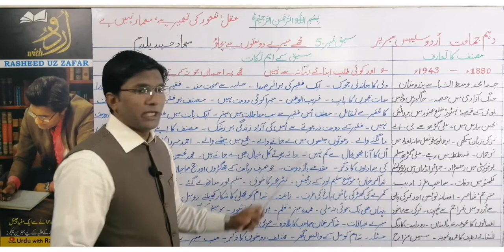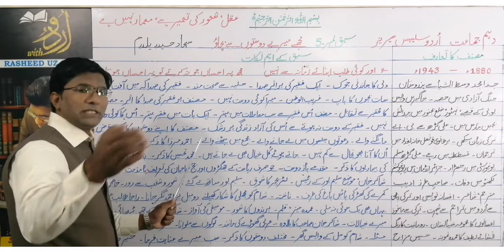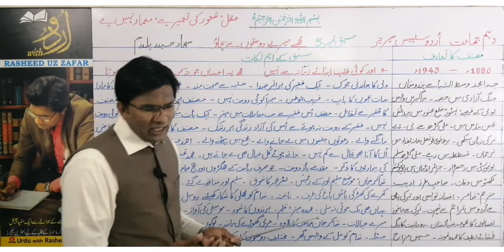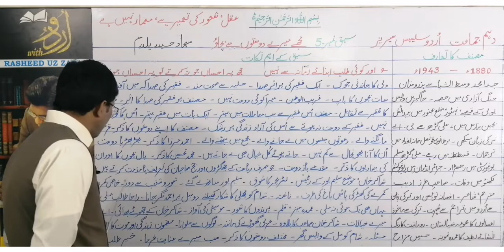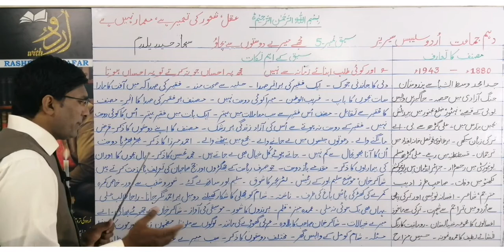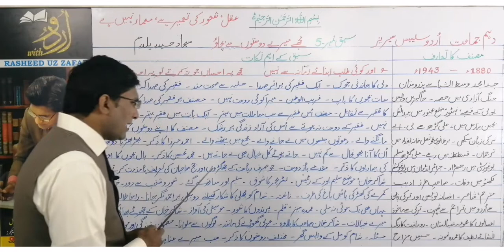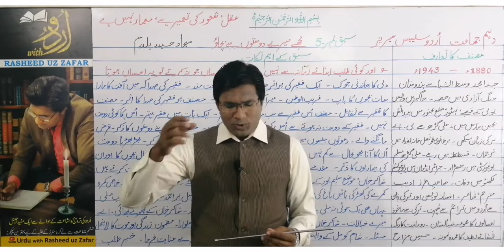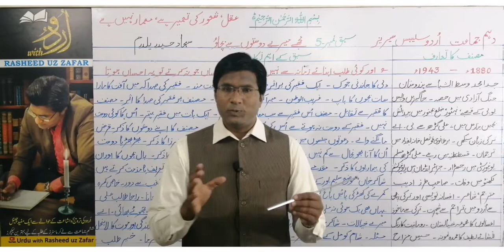Mujhy Mere Doston Se Bachao | Sajjad Haider Yaldaram | 10th Class | Urdu Syllabus Series